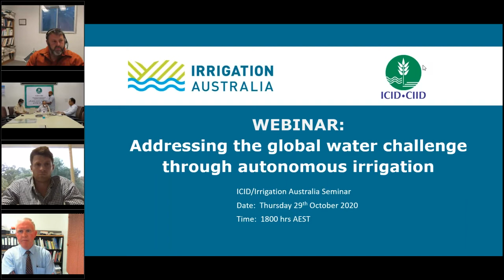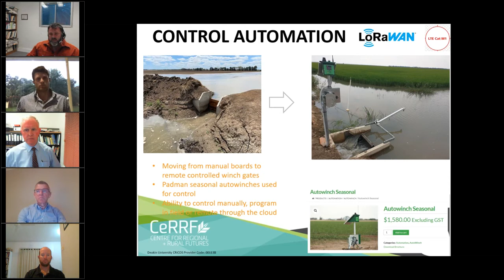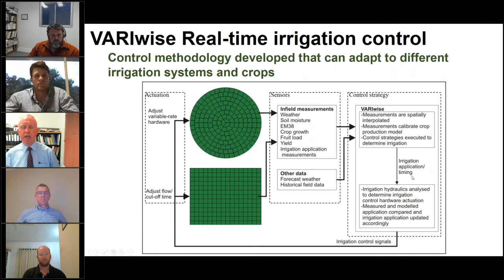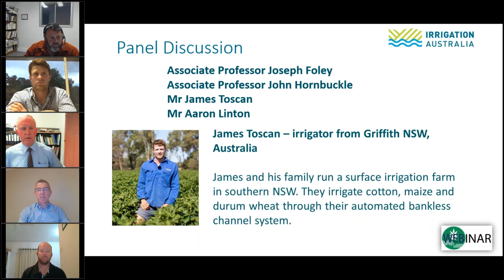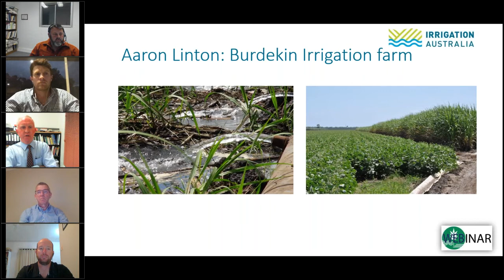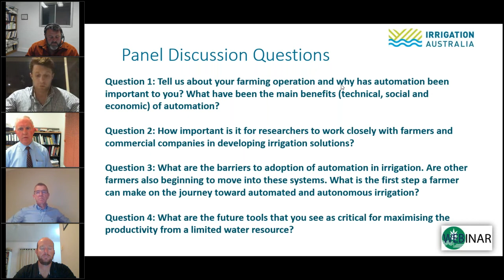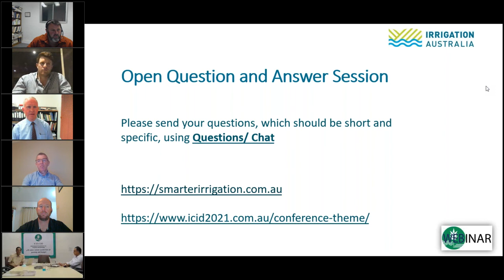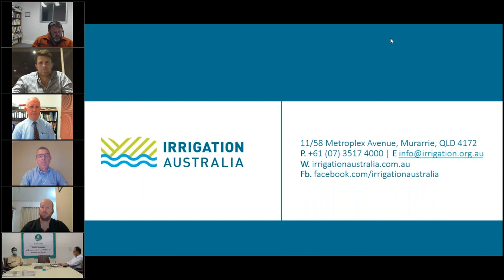IAL ICID Webinar on Addressing the Global Water Challenge through Autonomous Irrigation Segment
Research in Australia is addressing the challenge of reduced water availability by improving the water productivity of Australian cropping and pasture irrigators. Key research areas, being addressed under a national program “Smarter Irrigation for Profit Phase 2 (SIP2)”, include:
1. Developing new and innovative irrigation technologies, including the application of new sensors and advanced analytics to improve irrigation scheduling.
2. Development and delivery of autonomous irrigation including improved automation components and more robust networks for sensing, control and precision application for cotton, rice, sugar and dairy irrigation farming systems.
Continuous improvement in the cost and availability of technologies for autonomous irrigation is providing increasing opportunities for adoption across irrigation industries in technologically advanced countries both in Australia and internationally.
The seminar will provide a technical overview of the practical application of autonomous irrigation on irrigation farms across Australia. Discussion will include how these technologies may be implemented in a staged manner to meet the needs of less technologically advanced countries. The seminar will include presentations from leading irrigation researchers; Associate Professor Joseph Foley from the University of Southern Queensland, Centre for Agricultural Engineering and Associate Professor John Hornbuckle from Deakin University and discussion with farmers who have adopted these systems.
Presentations will focus on the application of autonomous irrigation on surface irrigation farms and in pressurised systems such as lateral moves or centre pivots. Topics to be covered include new sensing technologies, data capture and analytics, supporting IoT and improved utilisation of existing technologies. Presenters will provide insights into how they have worked with producers to demonstrate the practical application of autonomous irrigation focused on improving the productivity and profitability of Australian irrigators. Critical to the success of the research has been the ability for producers to transition from manual irrigation through remote control of broad-acre irrigation to fully autonomous optimised irrigation.